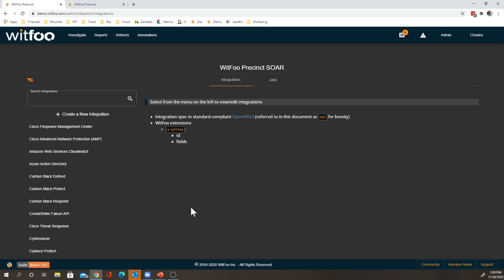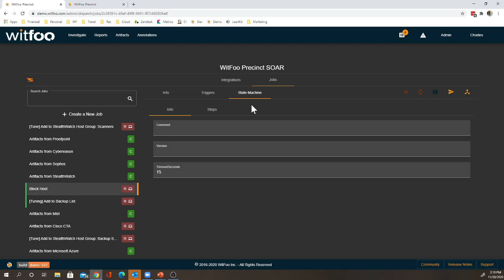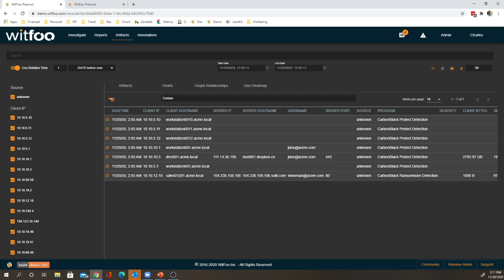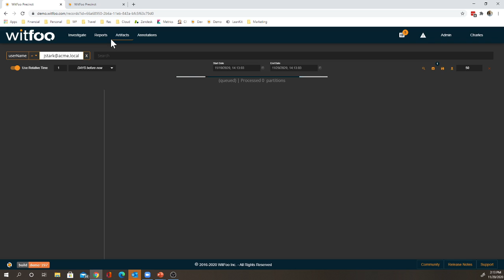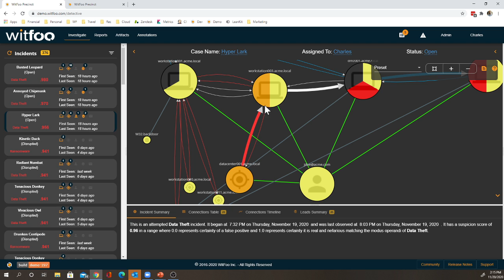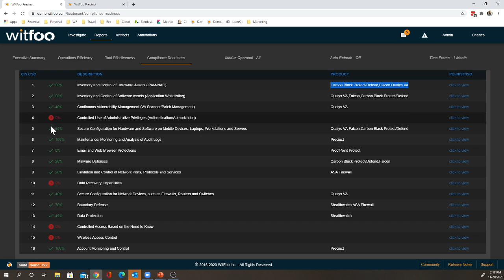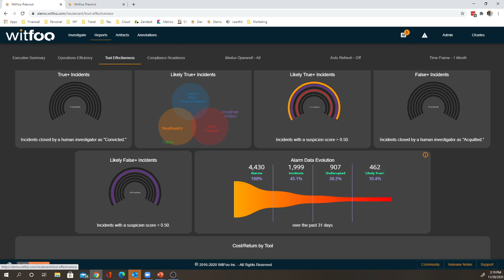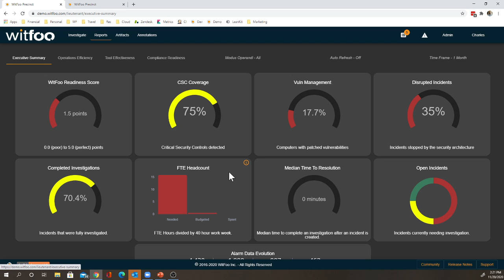WitFoo Precinct 6 1 Demo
WitFoo CTO, Charles Herring, gives a demonstration of WitFoo Precinct 6.1